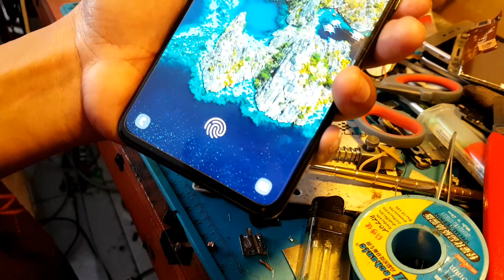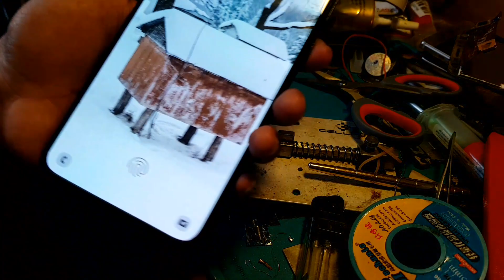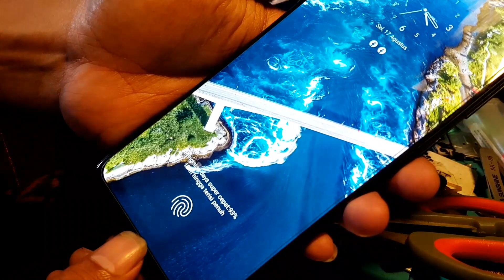Benerin kabel cas ori bawaan samsung